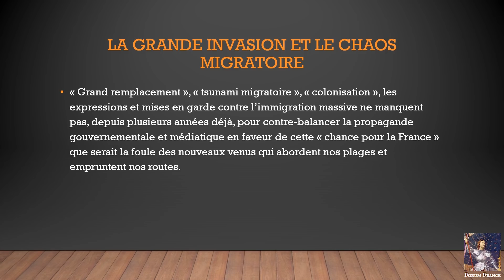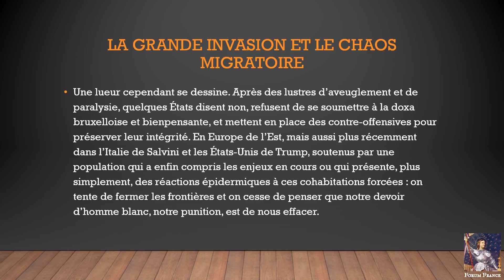GRANDE INVASION ET CHAOS MIGRATOIRE (al jazeera jean marie le pen marine le pen france insoumise)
GRANDE INVASION ET CHAOS MIGRATOIRE
Par Alimuddin Usmani

SOUTENEZ FORUM FRANCE
En faisant un don en quelques instants:

 al jazeera jean marie le pen marine le pen france insoumise